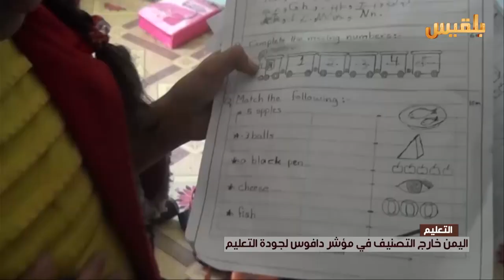اليمن خارج التصنيف في مؤشر دافوس لجودة التعليم| تقرير: صقر الصنيدي